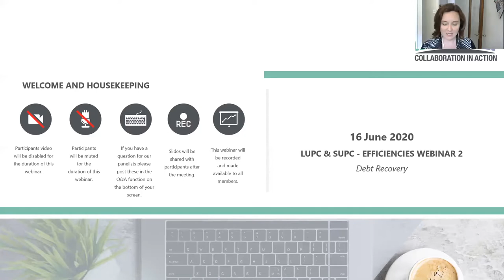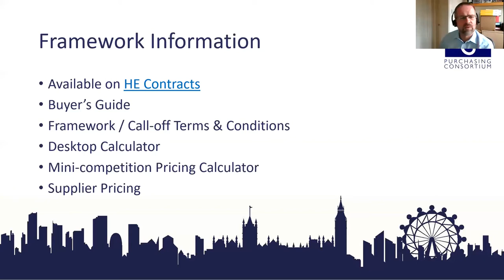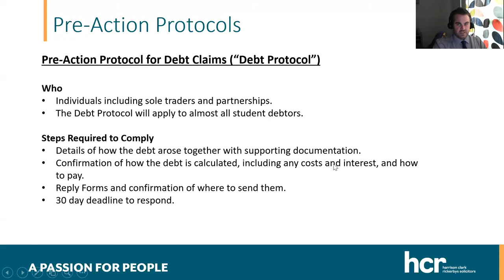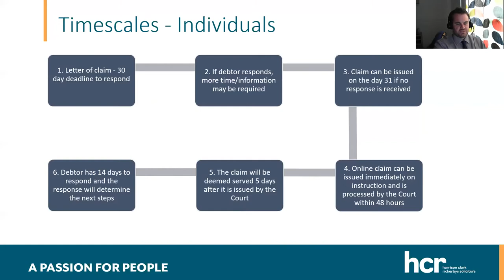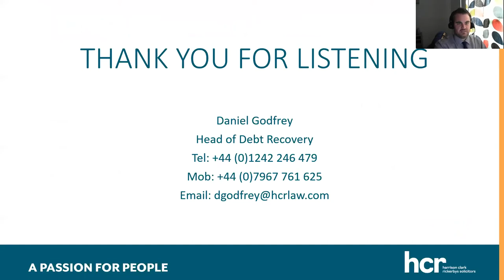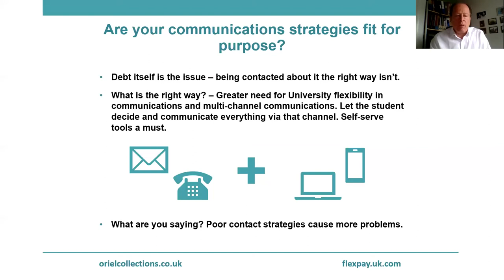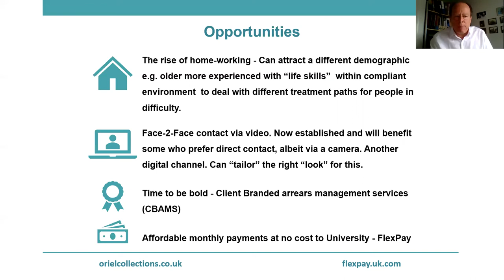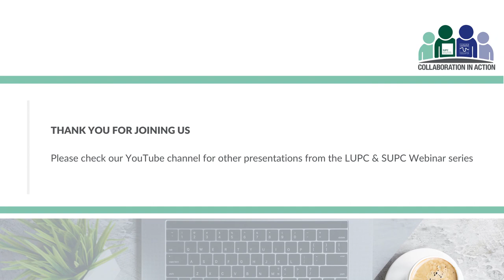Overview of the Debt Recovery Framework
Roy Dennis, Senior Category Manager LUPC
Daniel Godfrey, Associate, Harrison Clark Rickerbys Solicitors
Chris Vicary, Business Development Director, Oriel Collections